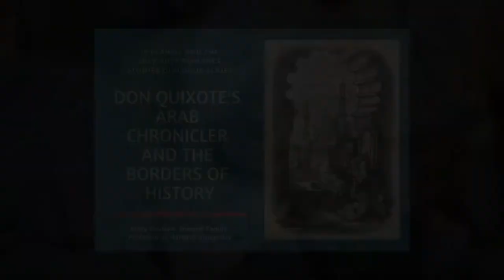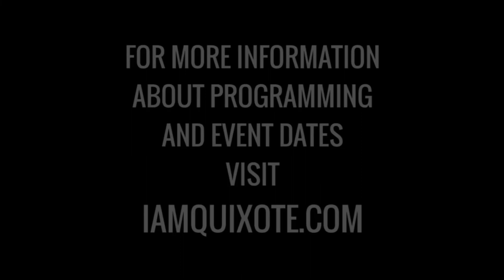Mary Gaylord - DON QUIXOTE’S ARAB CHRONICLER AND THE BORDERS OF HISTORY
Dr Mary Gaylord - Sosland Family Professor of Romance Languages and Literatures | Harvard University, sits down with Rafael A. Osuba Artistic Director of Artist Studio Project and El Quixote Festival to talk about her lecture:
"DON QUIXOTE’S ARAB CHRONICLER AND THE BORDERS OF HISTORY", her love for Cervantes and Don Quixote.

Her lecture examines the logic behind Cervantes’ designation of the “original” version of Don Quixote’s history. Placing that seemingly festive gesture in the context of Hapsburg Historiography and exploring its implications for the parodic and satiric reach of his masterpiece.

The lecture took place at Duke University

INTRANSIT – ROMANCE STUDIES DIALOGUE SERIES : GUEST SPEAKER MARY GAYLORD

NOVEMBER 14TH AT 5:30 P.M.
RUBINSTEIN LIBRARY CARPENTER CONFERENCE ROOM – 249

We would like to thank Dr. Gaylord for her time and sharing her thoughts and words with us.

A very special thanks to Host : Professor  Elvira Vilches and Romance Studies Department Chair Richard Rosa for graciously providing us use of his office for the interview.

About Professor Gaylord:

Academic Degrees: A.B., Wellesley College; A.M., Middlebury College; Ph.D., Harvard University

Research Interests: Medieval and Golden Age Spanish Literature; Latin American Colonial Literature; Hispanic Poetry of all periods; Poetics; Literary Theory; History and the Novel; Cervantes; Comparative Study of Early Romance Languages

A.B., Wellesley College; A.M., Middlebury College; Ph.D., Harvard University

This forms part of the 4th Annual El Quixote Festival.